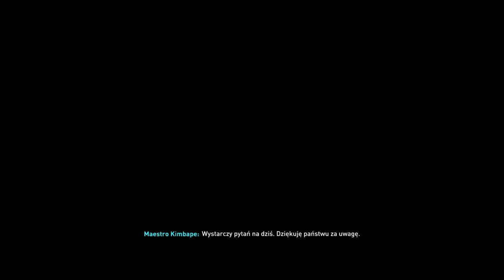FIFA 22 Symulowana kariera #28 Podsumowanie sezonu